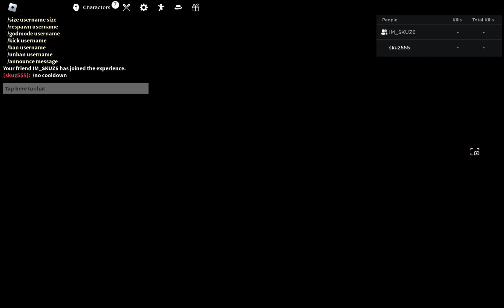my little brother almost killed me in roblox! (watch until the end)